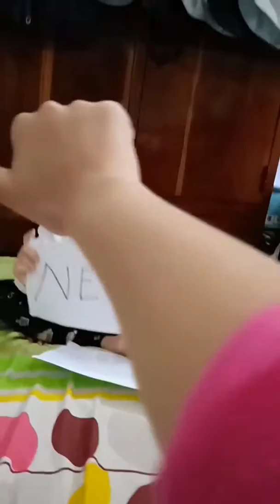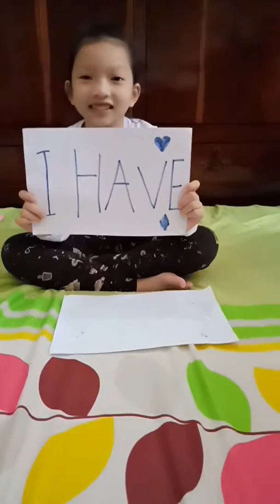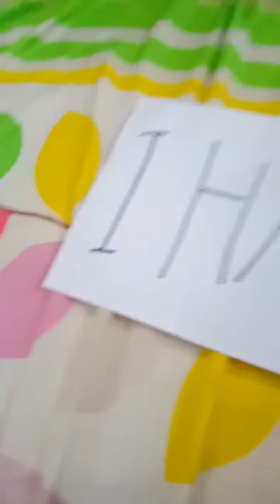Playing the never have I ever challenge!